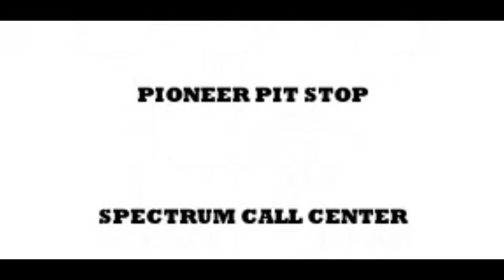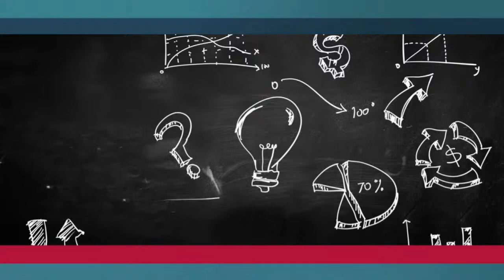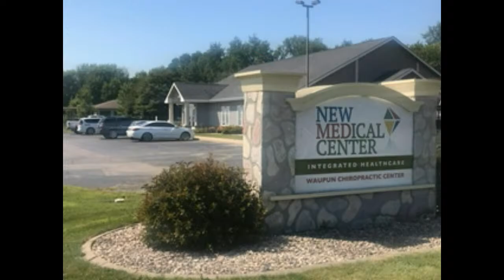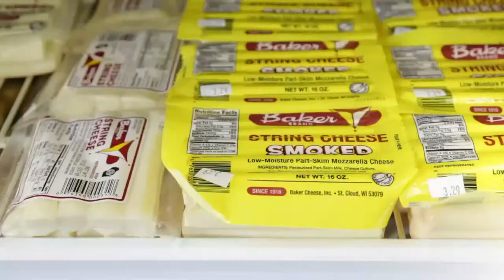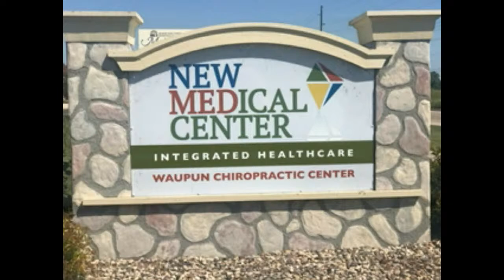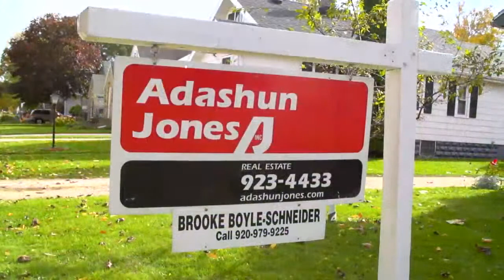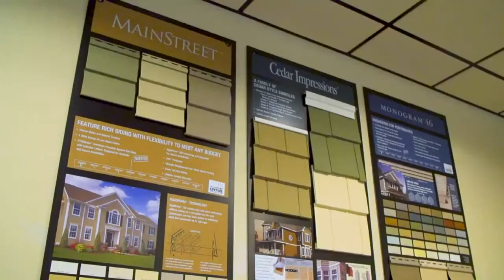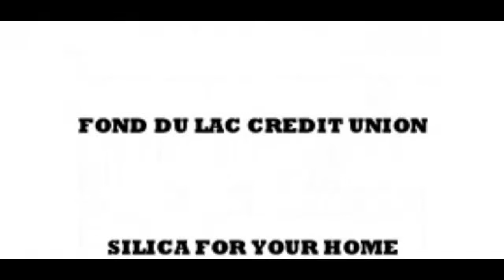Neenah vs. Fond du Lac Hockey